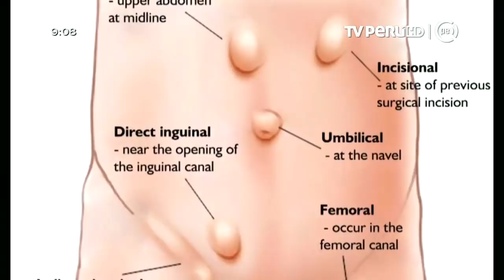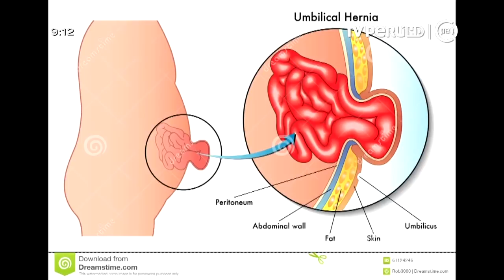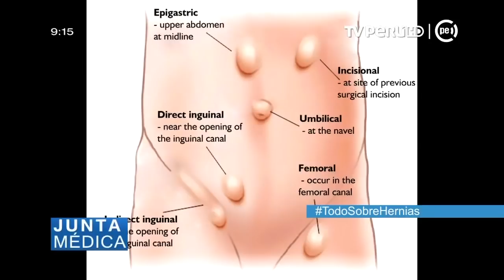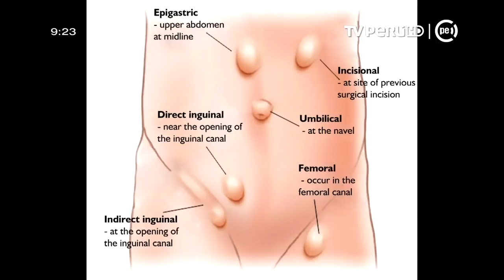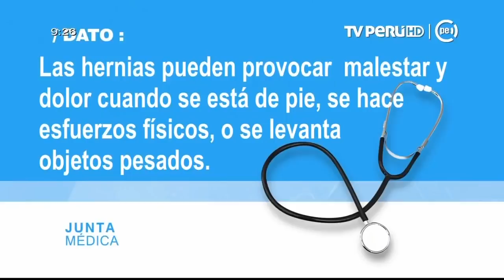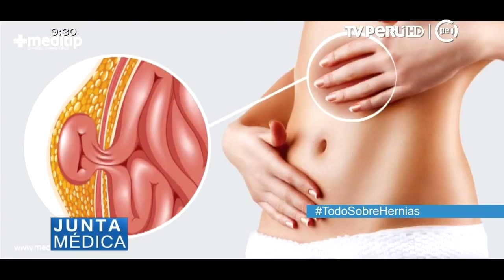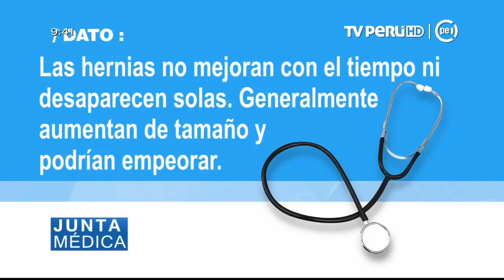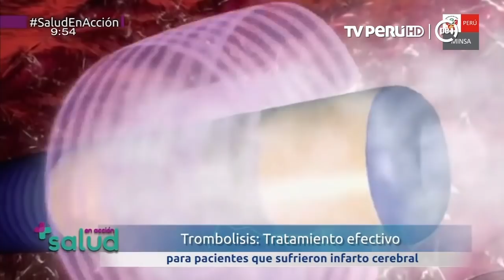Junta Médica (TV Perú) - Las hernias -20/08/2018